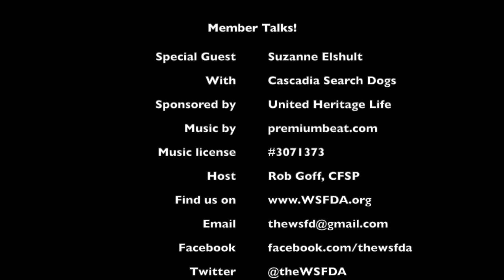Cascadia Search Dogs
Today we talk about Human Remains Detection dogs.  Check it out on Member Talks!